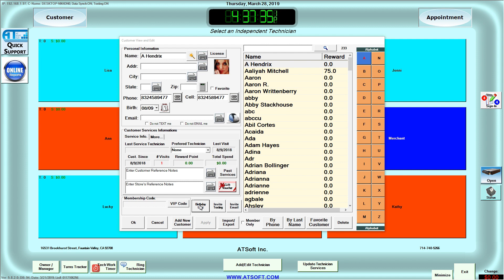NAIL 123: Nhu liệu Nail 123 giúp điều hành tiệm Nail hiệu quả và ổn định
ATSoft Inc. iNailPos, iNailTech, iNail, Pos System, Salon